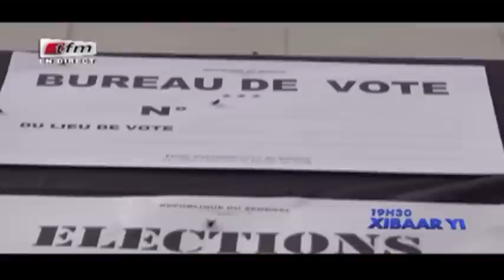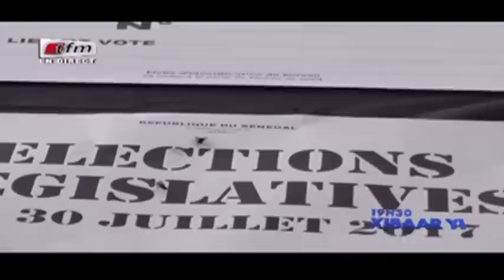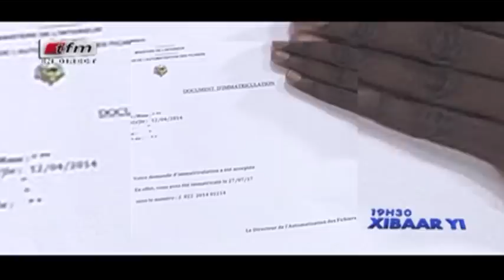REPLAY - Xibar Yi 19h - Pr : FATIMA BA - 28 Juillet 2017